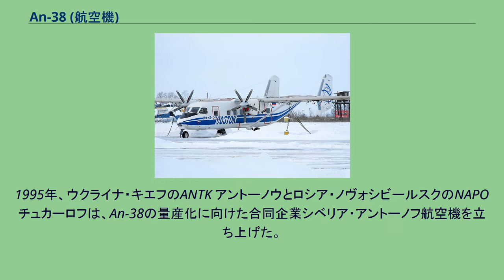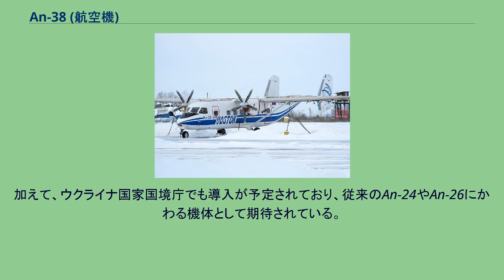An-38 (航空機)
ソ連・ロシアの航空機
An-38/Ан-38 An-38（アントノフ38；ウクライナ語：Ан-38アーン・トルィーッツャチ・ヴィースィム；ロシア語：Ан-38アーン・トリーッツァチ・ヴォースィェミ）は、ウクライナのO・K・アントーノウ記念航空科学技術複合体（ANTK アントーノウ）で開発された小型多目的輸送機である。
生産は、ウクライナ、ベラルーシ共和国、ロシア連邦の合同で行われている。
北大西洋条約機構（NATO）で用いられたNATOコードネームでは「キャッシュ」（Cash）と呼ばれた。
An-38の開発は、ソ連時代末期の1989年に着手された。
開発の目的は、当時すでに技術面でも心理的アピール面でもすっかり旧式化していたAn-28の更新であった。
設計に当たったANTK アントーノウは、インドへの売込みを狙って要求された25-30席型の旅客機として設計した。
1991年6月には、パリで開催された航空宇宙展示会でAn-38の最初のモックアップが公開された。
基本型となったAn-38-100（Ан-38-100）の初号機は1994年6月23日に初飛行し、各種試験に入った。
量産型An-38-100は、2000年には国際飛行許可証を取得した。
An-38のデザインは、先任機An-28のそれによく似通っていた。
支持棒付き高翼式の主翼、水平尾翼端に取り付けられた2枚の垂直尾翼、機首部分の形状、エンジンの取り付けなどは、An-28のスタイルが踏襲されていた。
その一方、機体は延長され、27名に増えた乗客数に加えて燃料搭載量も増加されていた。
また、機内の快適さが改善され、騒音も軽減されていた。
機体システムの改善としては、気象レーダーが搭載され、ナビゲーションシステムも改良されていた。
また、低圧タイヤが採用されたことにより、悪条件の飛行場での運用性も向上していた。
搭載エンジンには、当初ロシア製のターボプロップエンジンTVD-1500が予定されたが間に合わず、出力1,500馬力のターボプロップエンジンであるアメリカ合衆国のギャレット社製TPE331-14GR-801E エンジンが選ばれた。
1995年、ウクライナ・キエフのANTK アントーノウとロシア・ノヴォシビールスクのNAPO チュカーロフは、An-38の量産化に向けた合同企業シベリア・アントーノフ航空機を立ち上げた。
その後、この向上において量産型An-38-100が生産されており、ウクライナとベラルーシでは構成部品の製造が行われている。
An-38-100は、「100」の愛称形から「ソートカ」（Сотка）と渾名されている。
An-38-100の生産と平行し、ANTK アントーノウでは旅客機型となるAn-38K（Ан-38К）の開発が行われている。
この派生型では、基本型に比べ離陸重量が9.4 t増加されている。
また、機内の居住性も向上されている。
2001年12月11日には、シベリア・アントーノフ航空機において27席型の近距離幹線用旅客機型であるAn-38-200（Ан-38-200）の初号機が初飛行した。
この発展型は、量産型An-38-100とは搭載エンジンが異なっていた。
ロシアのOMPO バラーノフ製のTVD-20-03 ターボプロップエンジン2基を搭載した。
An-38-200では、An-38-100に比べ離陸距離が150m伸びてしまっているが、これは、搭載される国産エンジンがアメリカ製のものより重量が嵩むのに加え出力に劣り、1,375馬力にしかならないためである。
これに関連し、航続距離も若干減少している。
An-38D（Ан-38К）は、An-38-100の空挺部隊用の輸送機として設計された。
完全装備の降下兵の場合、An-38Dには22名が乗り込むことができる。
部隊の降下は、高度3,000mにおいて速度170-250km/hで飛行中に機体尾部の降下用扉から行われる。
また、担架に載せられた傷病者6名も輸送でき、戦場における救急機としての活動が期待できる。
座乗の場合、9名の輸送が可能である。
2006年8月の時点で、計6機のAn-38が民間航空会社で運用されていた。
その内訳は、ハンガルド航空、世界航空会社、東方航空の各社で2機ずつである。
加えて、ウクライナ国家国境庁でも導入が予定されており、従来のAn-24やAn-26にかわる機体として期待されている。
^ Flight International, 3-9...